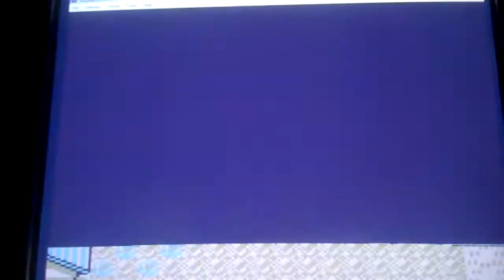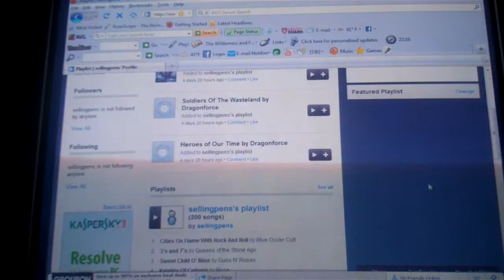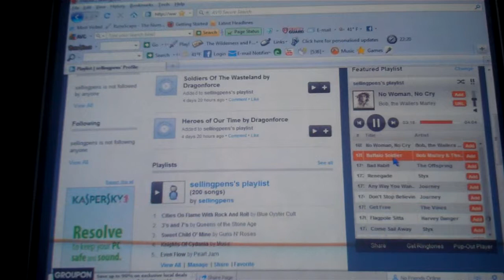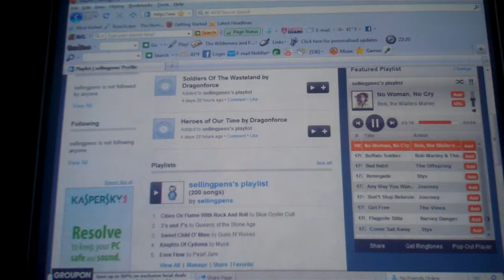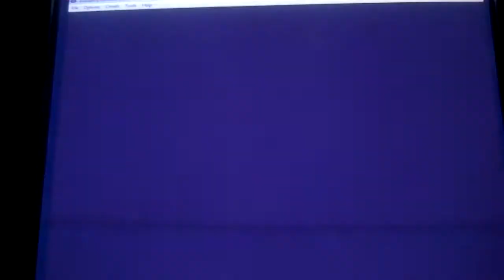Let's Play Pokémon Blue: Episode 3-No Woman No Skill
This is Brocks theme song...
(Alt. Title: No Woman No Song)